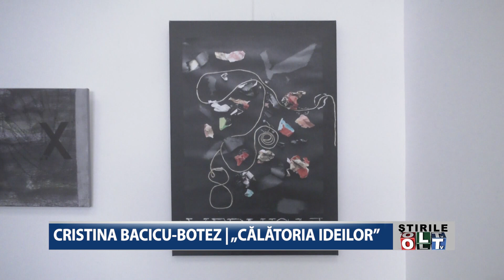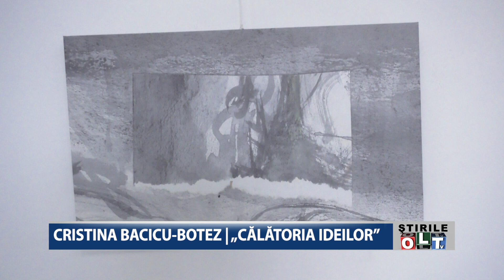CRISTINA BACICU BOTEZ CALATORIA IDEILOR 0802